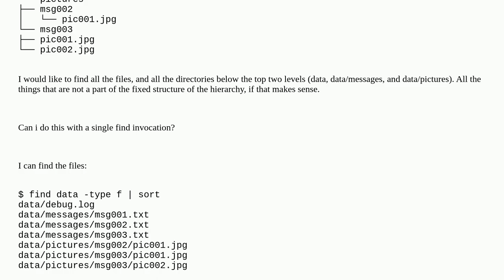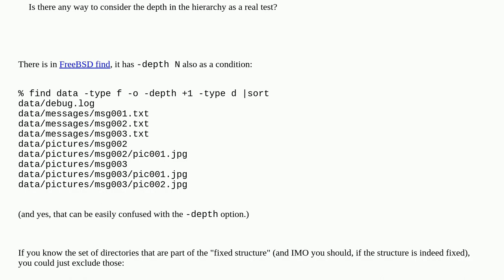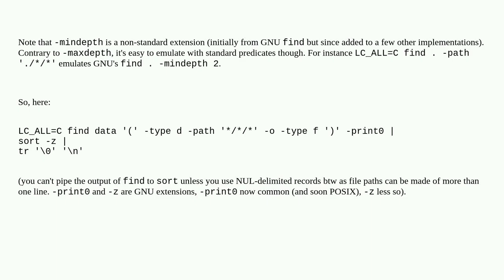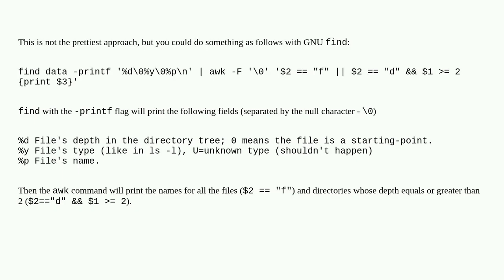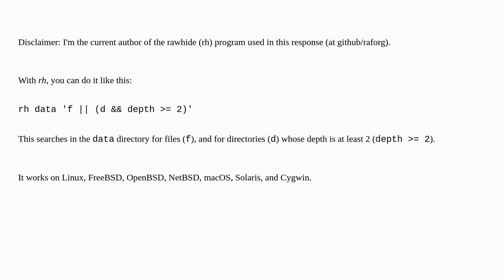Unix: Is it possible to selectively apply minimum depth in a find command?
Is it possible to selectively apply minimum depth in a find command?

A special thanks goes out to the community

  find